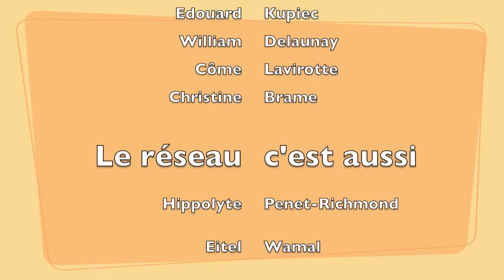Reseau HEI 2012